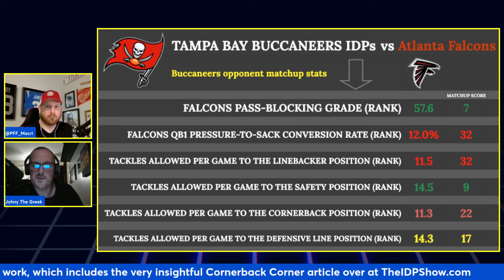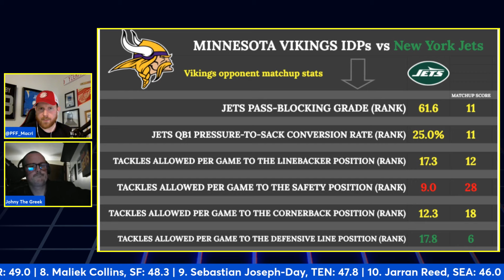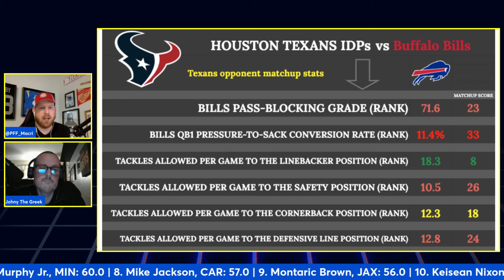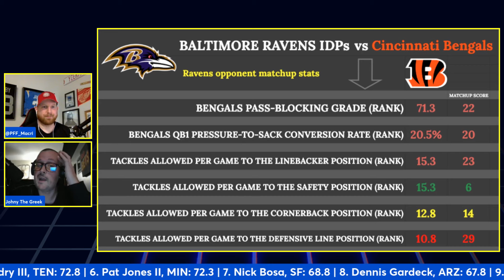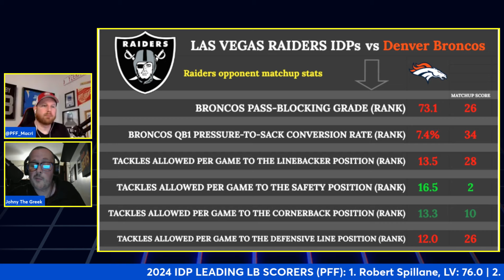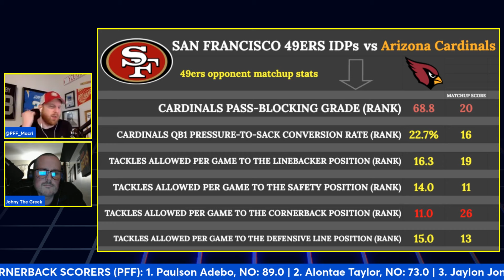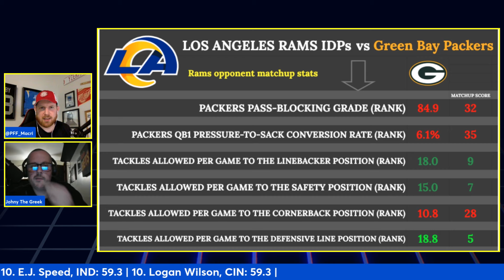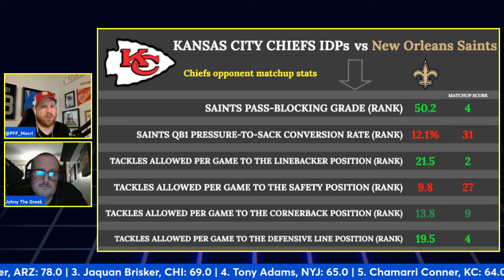2024 Week 5 IDP Start or Sit | PFF Fantasy Podcast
Jon Macri (@PFF_Macri) is joined by the Cornerback Whisperer himself, Johny the Greek (@Orangeman3142) from TheIDPShow.com to break down the Week 5 slate of games as it relates to IDP to help you set your lineups and come away with a win!

00:00 - Intro
03:30 - TB/ATL
11:30 - NYJ/MIN
19:15 - MIA/NE
25:20 - BUF/HST
32:10 - CLV/WAS
37:50 - BLT/CIN
45:10 - IND/JAX
49:30 - CAR/CHI
53:25 - LV/DEN
01:01:30 - ARZ/SF
01:05:45 - NYG/SEA
01:13:00 - GB/LAR
01:19:00 - DAL/PIT
01:26:00 - NO/KC